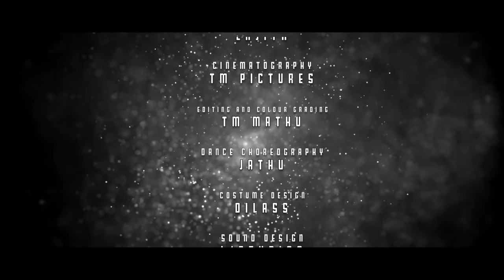Unnoda Konjam Pesa - Official Music Video | Lajith | LJstudios | TM Pictures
Unleashing the Official Music Video of “Unnoda Konjam Pesa” Tamil song starring Lajith, Mahitha, Jathu, Vithu.
Unnoda Konjam Pesa song will be available in all digital platforms soon!

LJStudios & TM Pictures presents
“Unnoda Konjam Pesa”

Rap / Singer: Lajith
Lyrics: Lajith
Cinematography: TM Pictures
Editing and Colour Grading: TM Mathu
Dance choreography: Jathu & vithu
Costume design: Dilass
Sound Design: LJStudios
Produced by: Sahi
Production: LJStudios & TM Pictures